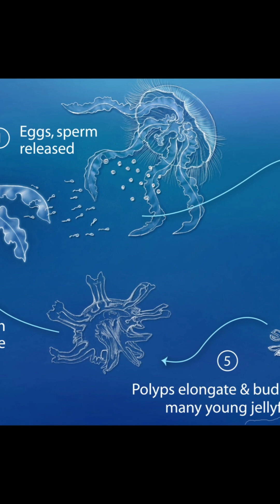Jellyfish Bloom SECRETS Revealed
There is a mysterious creature that silently drifts through the deepest, darkest parts of the ocean. What makes this deep-sea being fascinating is its glowing, glass-like body. This ancient creature has existed for over 500 million years.

In today's video we look at Jellyfish Secrets That Will BLOW Your Mind. Make sure to stick around for below highlights:
- The Strange Helmet Jellyfish and Other Species
- The Echizen Jellyfish  Massive Population
- Polyp: The Jellyfish’s Secret Weapon
- Why do Jellyfish bloom?
- The  Hidden Ecological Benefit of Jellyfish
- The Edible Sweetness of Jellyfish